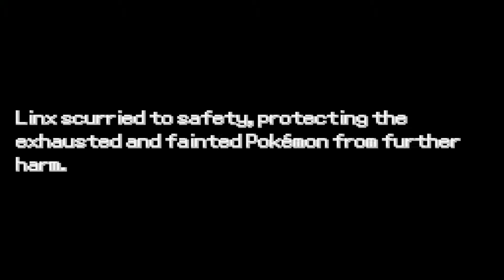East Gearan Help Center Request - Pokémon Rejuvenation (Intense Mode) (V13) - Part 5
Welcome to the channel! I primarily be focusing on Pokemon Fan-Games LPs and guides, also do other games on the side if I feel like it, every Monday - Friday, maybe.